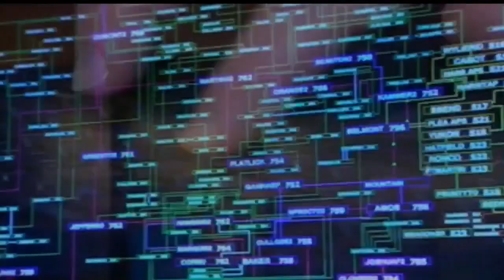Cycle of human trafficking: How undercover stings are important in stopping it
In the year-and-a-half since the Mahoning Valley Human Trafficking Task Force was established, nearly 40 people have been arrested.